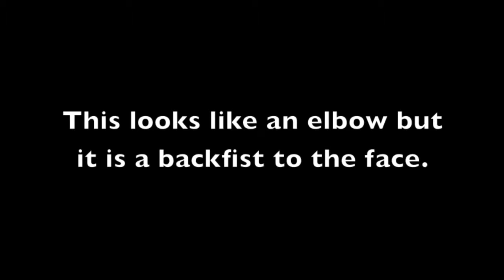Bruce lee tribute 02